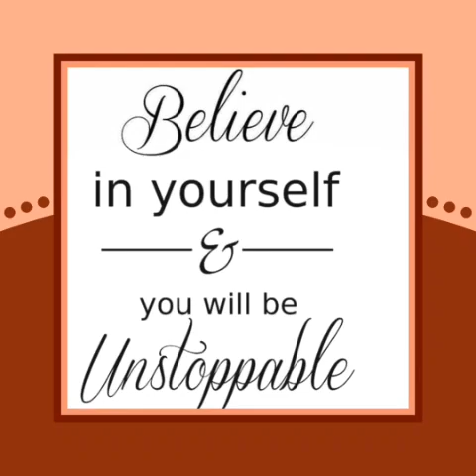KFC mukbang(topic tomorrow not promise! Tell ur family and friends you love them💋